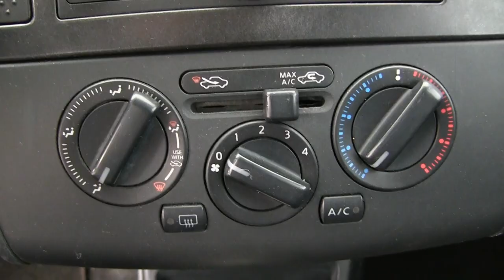Nissan / Tiida / 2012 - C1AD6CK297878